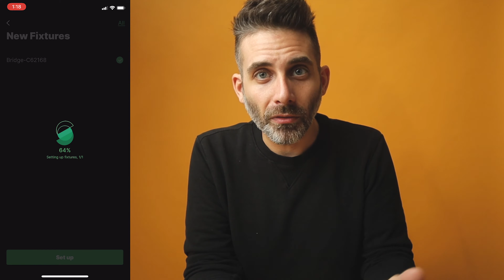Control the OLD Aputure and NEW Amaran Lighting with your PHONE! Sidus Link Bridge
The Aputure Sidus Link Bridge allows you to control the New Amaran 100d, Amaran 200d, Amaran 200x, Amaran 100x AND all your old Aputure Lights from your phone.  If you’re like me and have been using old Aputure lighting like the Lightstorm 120d,  Lightstorm 120dii, Aputure Lightstorm 300d, Aputure Lightstorm 120t, Aputure Amaran HR 627w, Aputure Amaran HR 672s, Aputure Amaran HR 672c, the new Aputure Sidus Link Bridge will upgrade your old lights to the new Bluetooth Mesh system. The Aputure Amaran 100d is brighter than the Aputure 120dii and only $199!!!

I'm replacing all my youtube lighting with this new light from Aputure $199 and brighter than the 120dii

The Aputure Sidus Link Bridge was probably the easiest “smart” device I’ve ever had to setup. Turn it on, download the app, register if you’re a first time user, and you should be on your way to lighting your scene as the Sidus Link app automatically recognizes the Sidus Link Bridge, and any other Bluetooth Mesh devices nearby. You can now control an Aputure 120dii from your phone.

Aputure Sidus Link Bridge

Within the app you can create an endless amount of preset scenes, and even program lights to trigger in a sequence. Effect controls are so much easier in the app than having to set them up through the controller box.

For less than $100, you can upgrade your old Aputure Lights.

Over time, I’ve worked with various brands I love to arrange special deals and discounts for you, my YouTube friends.

I'm a gear geek... geek out with me:

My main Camera
Tiny Vlog Camera
BEST off camera audio setup for budget creators
My favorite wide prime lens
Budget Slider
The Lenses I use with my phone
Loving this travel tripod
Muscle Daddy Magic Arm
Little Baby Friction Arm
Lighting that fits in your backpack
If you scrolled all the way down here, I really appreciate you taking time out of your day to watch this video :) Say hello in the comments 🤙